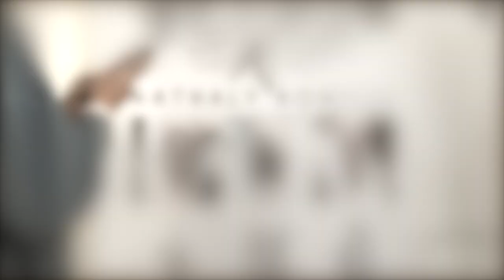BRUJERIA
An exhibition by Nathaly Bonilla & June Jung.

Video by: Marianne Tuukkanen
Editing by: Gregory Escobar